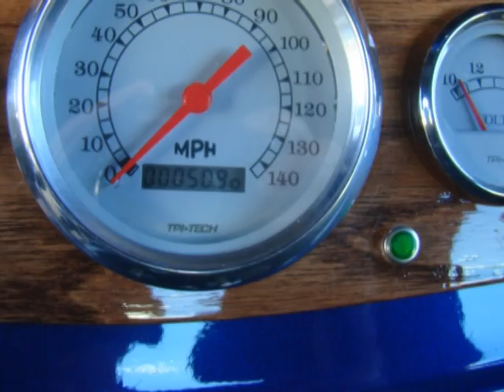1932 Coupe Custom